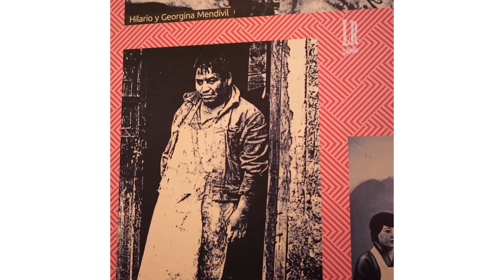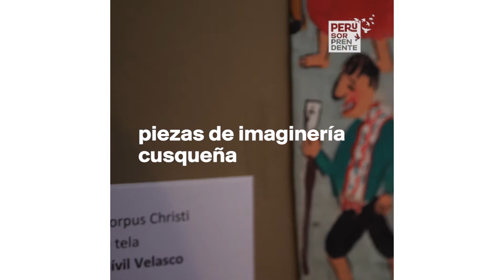La Navidad de los cuellos largos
De burlas a las mejores piezas de artesanía en Cusco. El artista Hilario Mendívil se inspiró en llamas para lograr una peculiar característica en su obra. ¿Por qué llaman la atención?